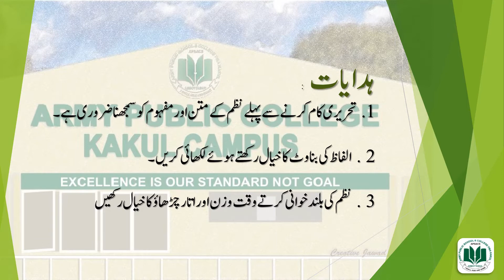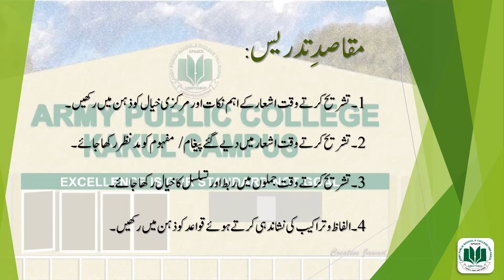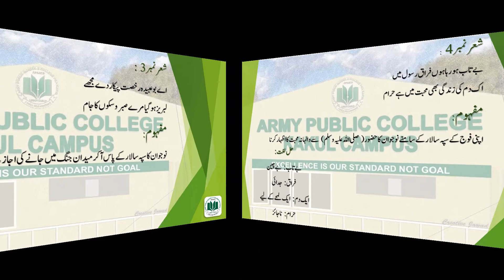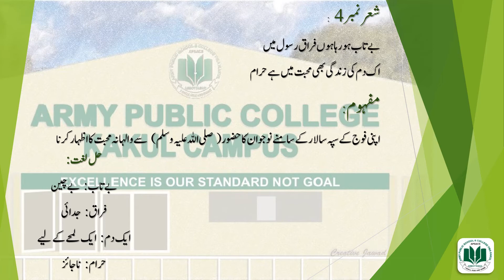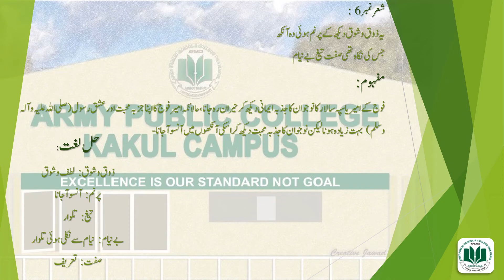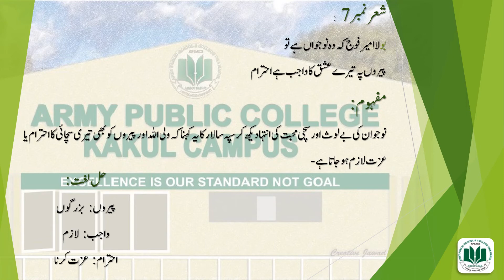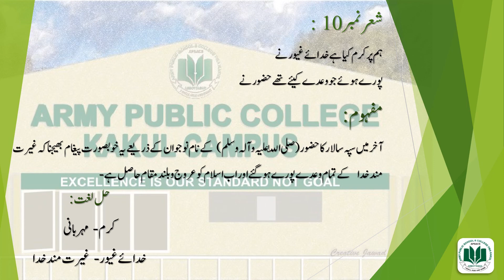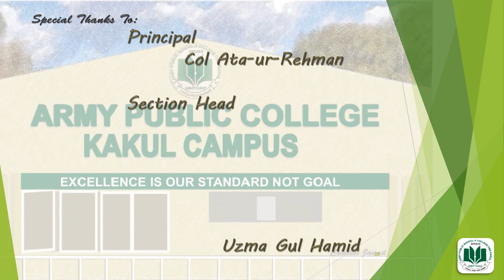Grade VIII Week 11 Urdu literature nazam jang e yarmok ka waqiya